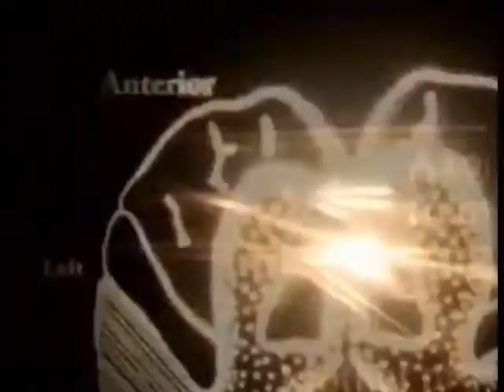Sleepwalkers Opening Credits (naomiwatts)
WELCOME TO MY VIDEOS of little-known, forgotten TV gems.  TV is a hard game and the chances of survival have always been hard -here are some TV opening themes, end credits and clips.  Dedicated to TV lovers out there! Hope you enjoy!

FUN FACTS:
Sleepwalkers is an American science fiction series which began airing on NBC in late 1997. It tells the story of a team of researchers who used technology to enter the dreams of psychiatric patients in order to diagnose their problems. 9 episodes were made, just 2 aired.

Bruce Greenwood
Naomi Watts
Abraham Benrubi